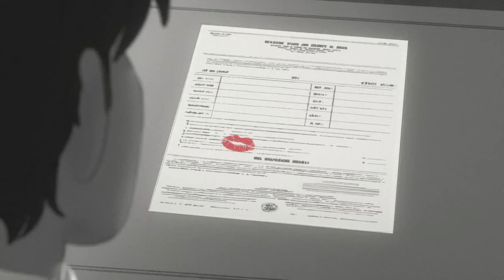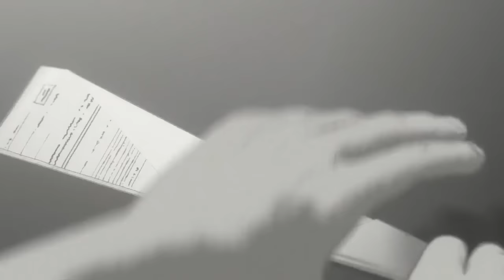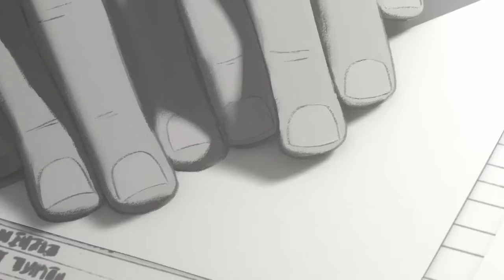Sempre (Perfect in italiano)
Sempre - testo adattato in italiano della famosa canzone di Ed Sheeran - Perfect

Aspetterò, così
per sempre mia sarai.. forse, ma si..
e morirei per averti qui,
averti qui tra le mie braccia
come in un film

Stringimi forte se tu lo vuoi
baciami ancora e poi
tu non lasciarmi solo mai
io non ti tradirò sei tutto quel che ho
e se al mio fianco resterai

sentirai quanto amore c'è
qui chiuso dentro me
e se lo vorrai
sempre di più io ti amerò
quando cercherai il mio cuor
accarezzandomi
per non lasciarmi
ed amarmi come tu sai

Baciami ancora
con te paura non avrò
e come musica leggera per te sarò
aspetterò
perché tu sei per me importante
tu che mi vuoi, tu che sei sempre nel mio cuor

stringimi forte ed io ci sarò
no, non ti perderò io non ti lascio sola mai
la vita sei per me finche siamo io e te
e se al mio fianco tu sarai

quando tu mi avrai sul cuor
stringimi sempre più
per non lasciarmi

quando mi dirai quel "si"
stringimi forte in questo
cielo immenso per non lasciarmi
e poi amarmi
sempre
come tu sai

Grazie a  Christian Lapolla per il missaggio, gli arrangiamenti e  le sue magiche chitarre, e un grazie a Monica Messina per la sua preziosa collaborazione nel registrare i cori e le voci.
Il video è un cortometraggio "preso in prestito" dalla Walt Disney "Paperman"